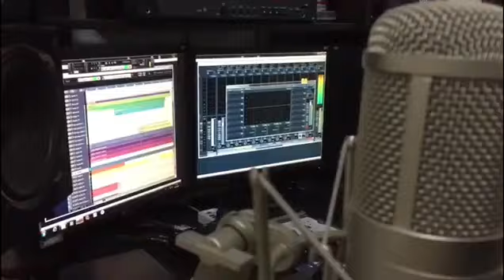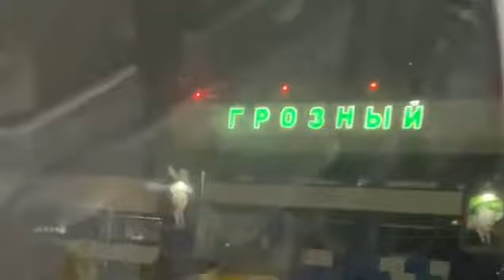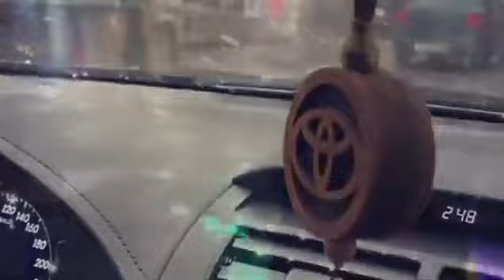А ты знал? Единственный ЧЕЧЕНЕЦ Покоривший ЕВРОПУ! Артур Берсаев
"Материал размещен по договору с правообладателем,а также согласно ст.2147 ГК РФ и Copyright Law the United States &107"

Имеются письменные договора с правообладателямиии  исполнителями на размещение контента на моем канале.

Комментарый к данной песне:
   Музыка – это вид искусства, с помощью которого мы можем передавать свои настроения и чувства. Основными элементами и выразительными средствами музыки являются: мелодия, ритм, метр, темп, динамика, тембр, гармония, инструментовка и другие. Музыка может влиять на настроение. В психиатрии есть специальный отдел музыкотерапии. С помощью музыки можно воздействовать на здоровье человека. Она частично, а иногда полностью передаёт настроение исполнителя. Музыку надо выбирать, потому что есть позитивная музыка, а есть музыка, которая содержит большое количество агрессии. Музыка обостряет наше духовное восприятие мира. Она может очищать наш рассудок, а может наполнять тревогой, яростью и глупостью. При очень живом исполнении она может вызвать радость, депрессию, скуку, раздражение, лёгкость, спокойствие. Музыка нас связывает только в том случае, если она не написана под фонограмму.

«Запомни: ты не один из многих. Ты один из одного. И именно это делает тебя прекрасным и другим».

«Я не собираюсь изменить мир. Самое важное для меня — это счастье: быть счастливым и получать удовольствие от жизни. Я хочу радоваться жизни на полную катушку в течение оставшихся мне лет».

Приятного прослушивания...

"Тамара Дадашева" "Марьям Ташаева" "Элина Дагаева" "Хусейн Расаев" "Макка Межиева" "Макка Сагаипова" "Тамила Сагаипова" "Вахид Аюбов" "Ильяс Аюбов" "Ринат Каримов" "Патимат Кагирова" Грозный Гудурмес Аргун Хасавюрт Махачкала Дадестан Дагестанцы Нохчи Эшар "Тамара Адамова" "Рамзан Кадыров" Хатиев Ловзар Свадьба Кавказ Кавказцы "Шовда Дамаева" "Амина Ахмадова" "Зелим Бакаев" "Малика Уцаева" "Линда Идрисова" "Тамила Эльдарханова" "Хеда Хамзатова"
чеченская музыка, ловзар,

Лезгинка Музыка "чеченские песни" "новинки музыки 2020" "Песня скачивать" Россия "русские песни" Кавказ "новые песни" "Скачать песню" видео Песня Дагестан любовь Казахстан Концерт "день рождение" мама смотреть
1181 #1181